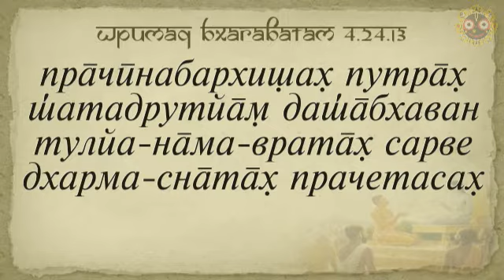Акинчана Кришна дас, ШБ 4.24.13, 15.01.2017